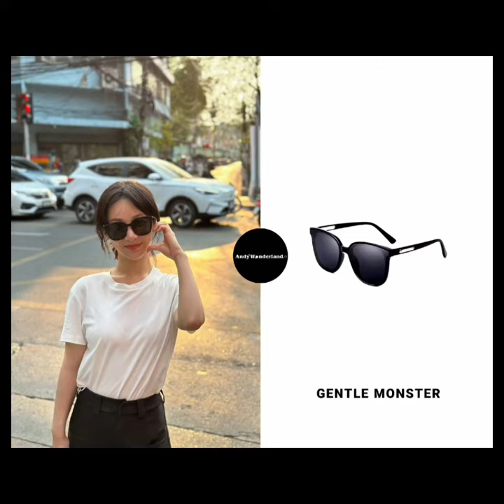YangZi studio share new vlog and photo in Thailand